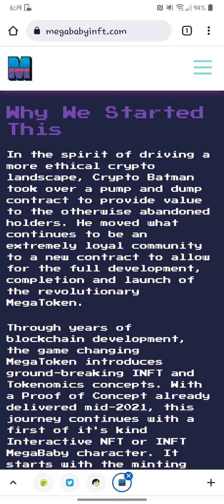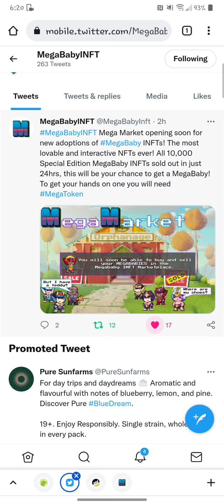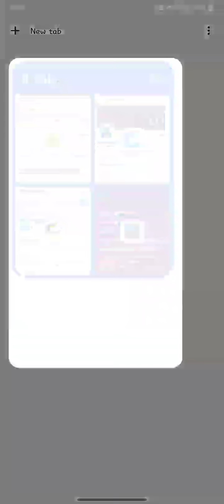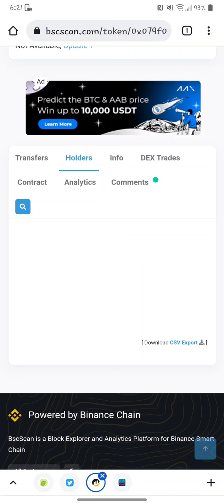MEGABABYINFT Token Update BEP20 All 10K Mega Baby NFTs Sold out. Good price Burn Wallet low Supply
* ITS LIKE OWNING A PET WITH NO CLEAN UP* FANTASTIC